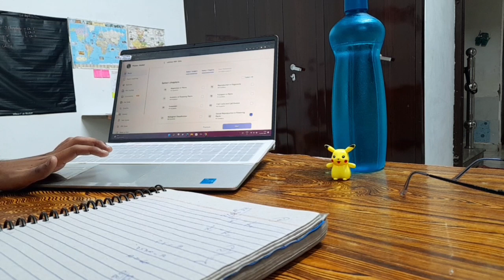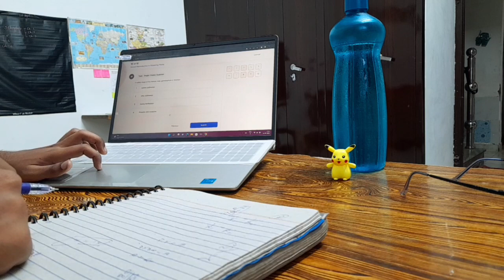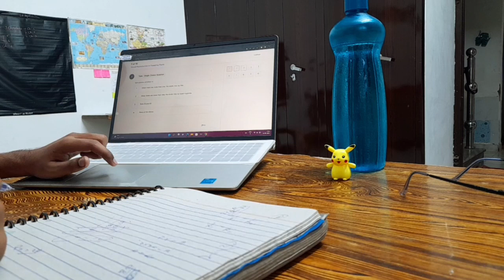Practice with me - "Infinite series " || NEET Aspirant || Day - #2 || Pw Infinite practice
Hello Everyone 😇
Ab se daily ek video aayegi jis me hum daily pratice karege. ap log abhi mere sath practice karo aur apna score comment section me Share karo.

Musician: @iksonmusic

study motivation
neet 2023 exam day
how was my paper
strategy for neet
strategy for neet 2024
backlog
clearing backlog
study vlog
studywith me
live
live study
background music
study music